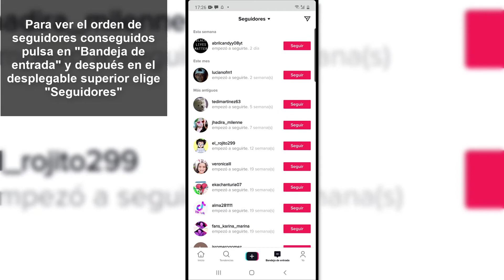👁️ Cómo VER tus SEGUIDORES en TikTok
Videotutorial de Solvetic para saber cómo puedes ver tus seguidores y cuándo te han seguido en TikTok.

En este vídeo podrás ver cómo saber quién son tu seguidores y cuándo te han seguido en Instagram.